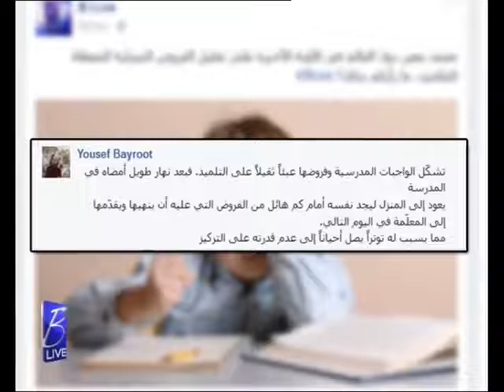Interview BLive 21 November 2016